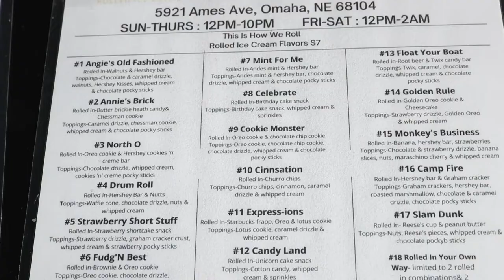Teenage entrepreneur begins rolled ice cream business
Seventeen-year-old a'Ron Burns discusses the excitement and challenges of opening his new rolled ice cream business, Roll-N-Sweetz.